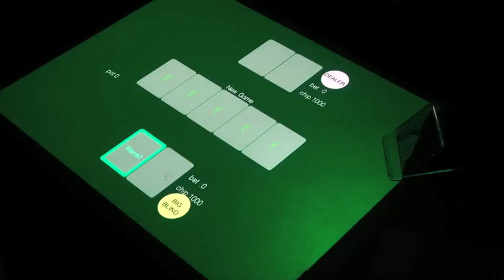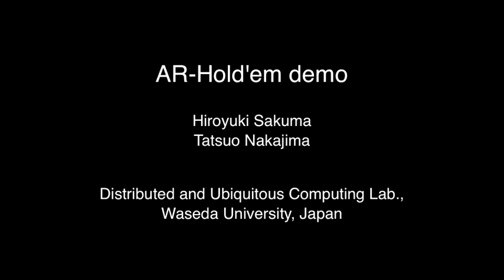AR-Hold'em(Augmented Reality-Hold'em)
Augmented reality poker for beginners learning.